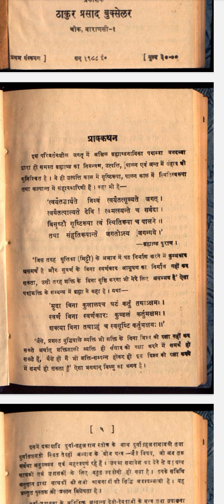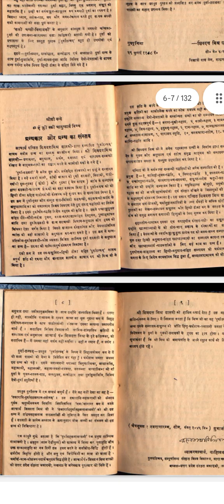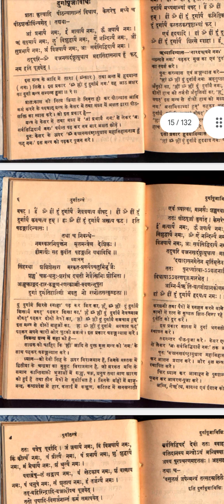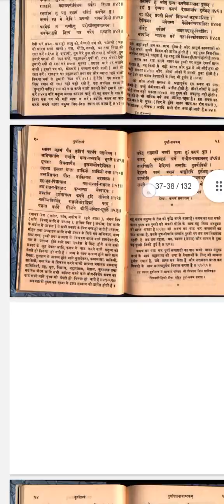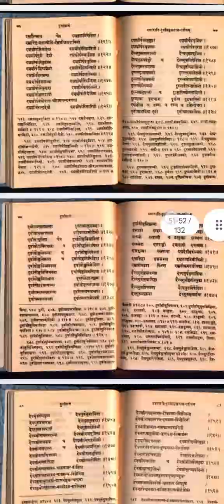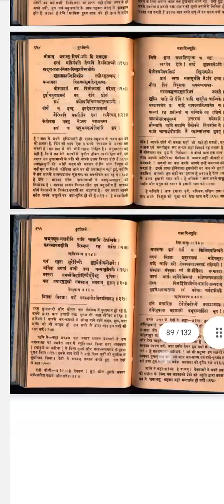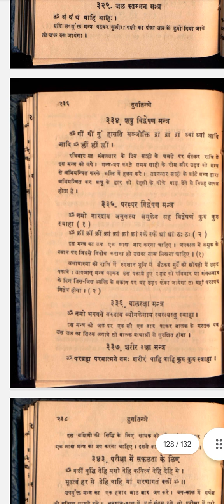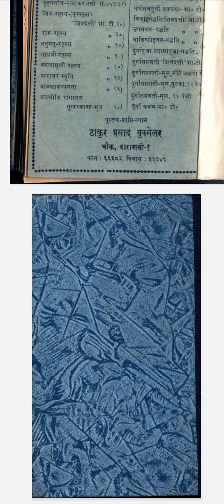Durga tantra book pdf || Kali masani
Video Only Black Magic Book Or Mantras Book Other Details